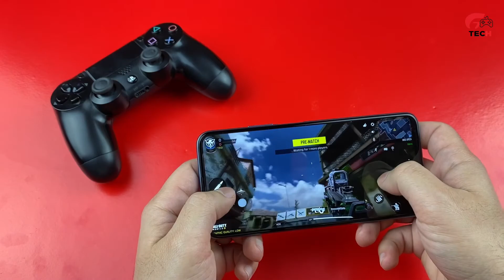فتح صندوق ومراجعة سريعه لجوال هواوي Y9s